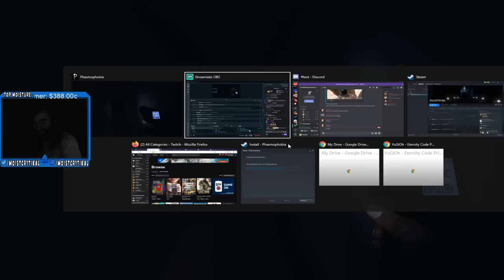I Love Ghost Hunting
This is the greatest ghost house of All Time